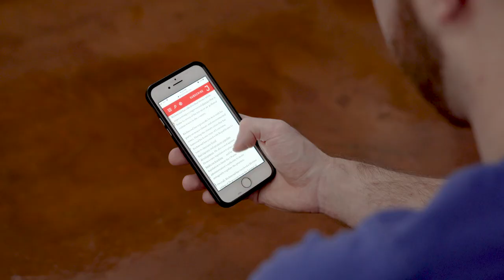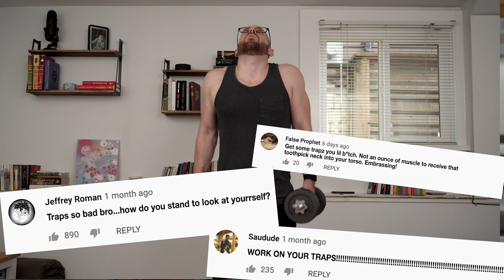I tried to fix my bad posture in 25 days.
Code GOAL68

Exclusive Holiday Discount/free US shipping subject to change after December 16th

Most of my life I have struggled with bad posture, specifically forward head-tilt and hunchbacked neck and shoulders. So I consulted a physiotherapist and tried posture correcting exercises that were science based to fix bad posture and fix forward head-tilt.  I saw real results in under 30 days from my home exercises that fixed my bad posture and reduced forward head tilt. The most effective posture correcting exercise was the wall slide which I lay out in the video.